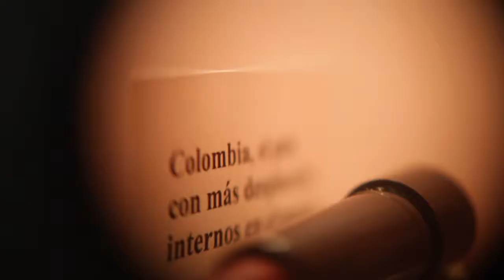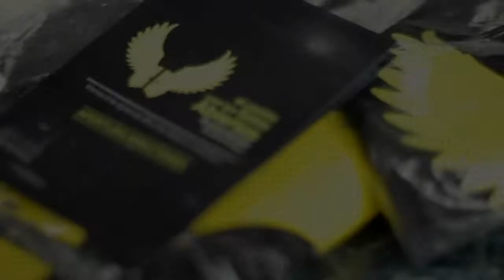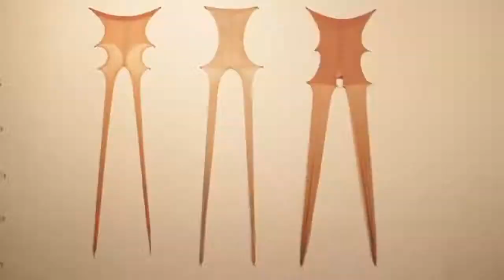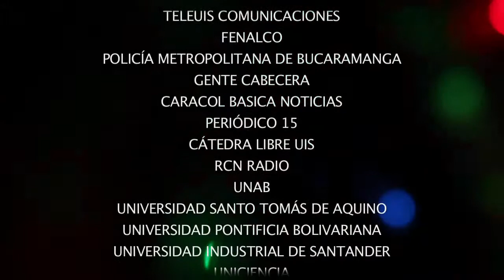El Centro con las Salas Abiertas - Circuito del Arte - 2a Edición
Bucaramanga - Agosto 2 de 2013